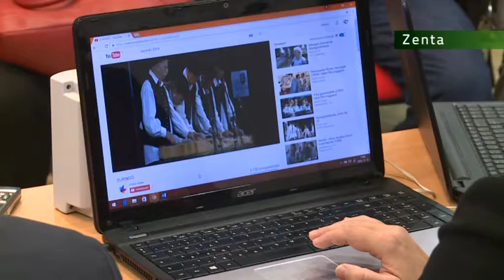2016 11 14 A Durindó fellépőinek produkcióit értékelték Zentán